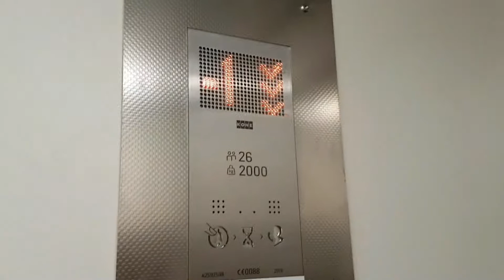2016 Kone Monospace Lift @ C&A in Brussels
Serial No: 42592598
Floors: 4 (-1,0,1,2)
Capacity: 26 Persons/2000KGS
Year Built: 2016
Doors: Double 2-Speed Sliding Doors